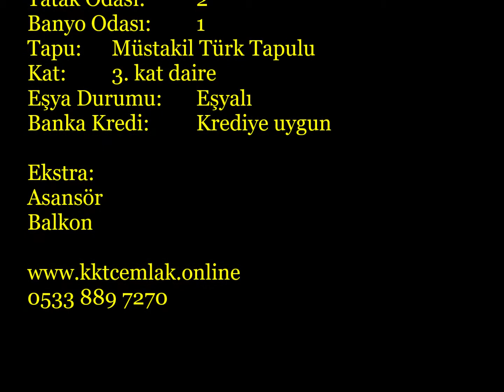HP2392 TÜRK TAPULU 2 YATAK ODALI DAİRE GİRNE MERKEZ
TÜRK TAPULU 2 YATAK ODALI DAİRE
GİRNE MERKEZ

Referans No: HP2392
Bölge: Girne Merkez
Mülk Tipi: Daire
Yatak Odası: 2
Banyo Odası: 1
Tapu: Müstakil Türk Tapulu
Kat: 3. kat daire
Eşya Durumu: Eşyalı
Banka Kredi: Krediye uygun

Ekstra:
Asansör
Balkon